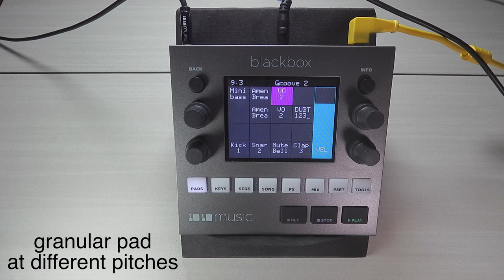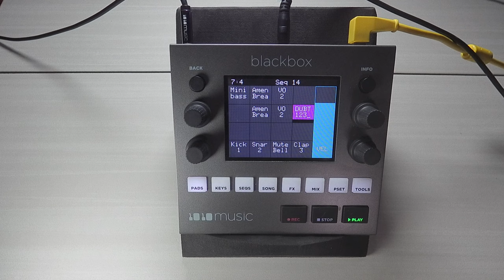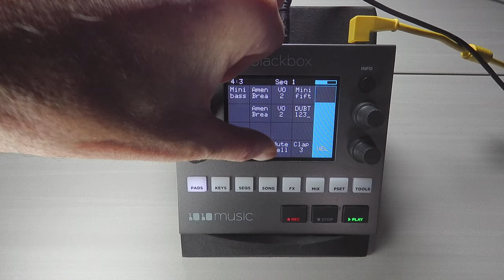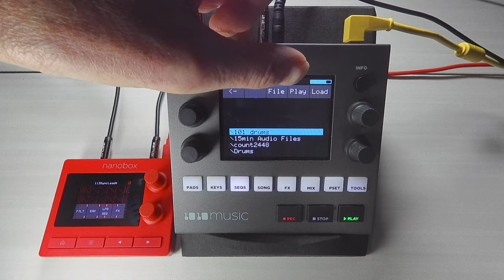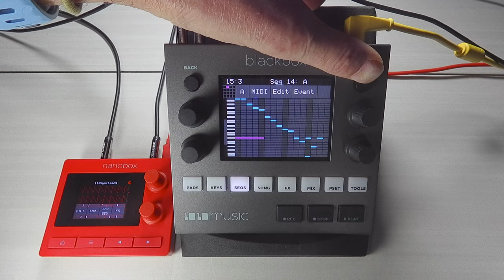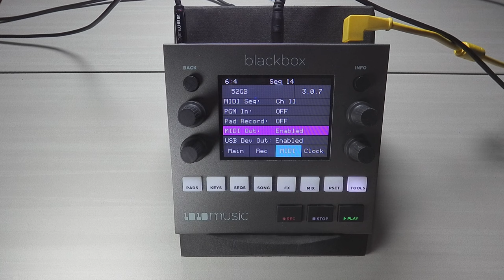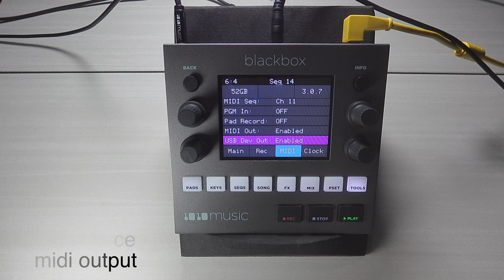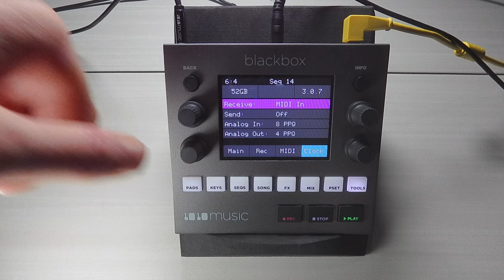Blackbox version 3 Overview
We are pleased to offer blackbox 3.0.7 firmware. Version 3 is a significant step forward for sequencing, songwriting, and arrangement.

Each of the 16 sequences now have 4 layers. You can sequence and switch between all 64 layers for more advanced songwriting. You can now double a sequence. Double will double the length and content. Double allows you to write in smaller sections and extend as needed. The new Song mode can have up to 32 song scenes per preset. Song scenes can control sequences, Clips, Slicers, Granular samples, and one-shots. Scenes can be looped within a song. Songs mode now has 2 loop modes. You can loop a single scene or the entire song. You can also trigger each scene individually using MIDI notes.

MID-only sequences are now fully independent of internal Pads. MIDI routing has been redesigned. You now have more complete control over MIDI input and output. You can selectively route MIDI in, out, or thru the blackbox. You can enable or disable the USB Device port, and have total control over how clock + transport is sent and received.

0:00 Intro
0:19 Pads  - multisamples
0:38 Pads - granular samples at different pitches
0:52 Pads - slicers using different pitches
1:11 Pads - slicers using a single pitch
1:33 Pads - one-shot samples
1:48 Pads - granular samples at original pitch
1:59 Pads - start/stop synced clips
2:15 - Internal keys/grid keyboard
2:42 - 16 sequences. 4 layers
3:10 - sequence CLR vs clear
3:23 - sequence double
3:38 - pads sequence
4:02 - keys sequence
4:36 - midi sequence
5:07 - sequence midi output
5:26 - song mode
5:54 - song mode keep
6:07 - song mode loop
6:21 - song mode scene triggers
6:55 - song mode scene length + repeats
7:05 - tools master control output 1-3
7:14 - tools global midi in
7:28 - tools midi seq
7:36 - tool midi out
8:26 - tools usb dev out
8:53 - tools midi clock + transport
9:13 - tools midi clock receive
9:30 - tools midi clock send
9:49 - thanks for watching